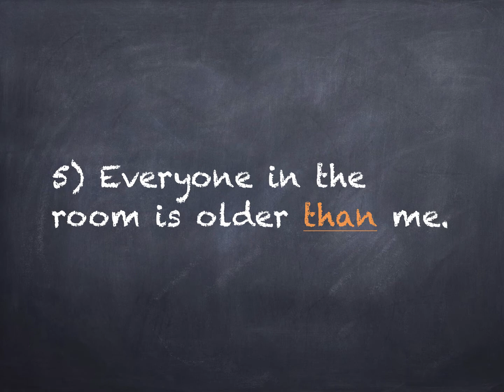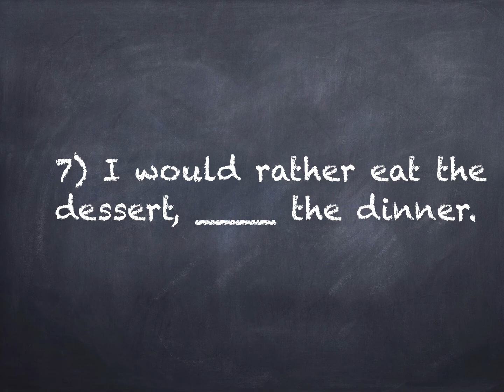Then -Than - Grammar Quiz (Sentences With Confusing Homophones)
Quick warm up activity for the whole class, time saver for a teacher :)
I often see that students confuse these three words in their spelling tests. It is always worth it to run a remedy test - just a few sentences - to see that the difference is understood and the confusion is cleared.
If you are working with students sensitive to noise, just mute the sound. The dark chalkboard should be easy on the eyes. If your students are making lots of mistakes run a new test with your own sentences until the difference in spelling is learned.